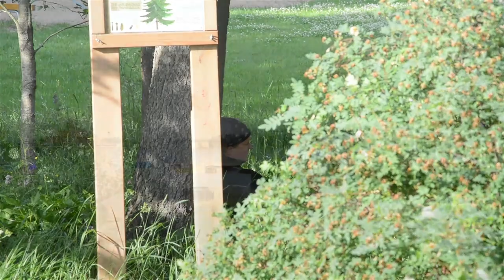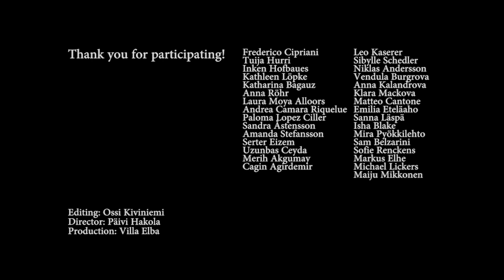Youth Centre Villa Elba, TC Wisdom of the Earth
Youth in Action project Wisdom of the Earth training course gathers youth workers from 10 different countries (Belgium, Turkey, Italy, Germany, Spain, Austria, UK, Sweden, Czech Republic and Finland  ) to learn more about how to use nature- and  adventure tool as a tool when working with young people with fewer opportunities. The TC takes place in Kokkola, Finland from 30.6 to 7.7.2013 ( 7 days).
The aim of this training course is to support youth workers to be able to include young people and youth people with fewer opportunities in YiA activity as well as in their daily work. The main focus in terms of target groups is set on young people who are disadvantaged for different reasons.
This training course aims to offer the participants new useful tools and activities to use in daily youth work as well as in Youth in Action activities. But this training course also focus to get people motivated, engaged and focused on self development. We work on self-consciousness, about nature and the powerful tool it is, about cultures and traditions. The participants will also learn more how to do save activities (risk awareness) within this type of activities and how it applies in daily working life Working methods:
Mr Michael Lickers , Canada
Trainer Mr Michael Lickers - a Native American specialist in rituals, culture and outdoors from Calgary, Canada and
Mr Leo Kaserer, Austria
Leo Kaserer, an experienced social worker and SALTO trainer who implemented the successful "Ruckenwind" strategy.

 This gives us a rare opportunity to offer genuinely different training for youth workers